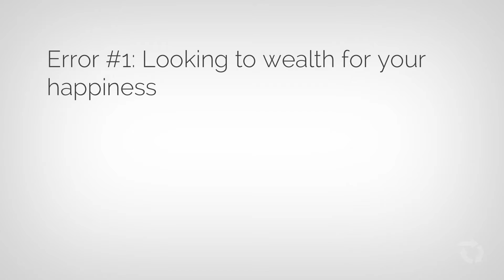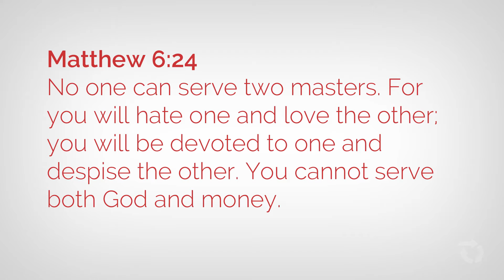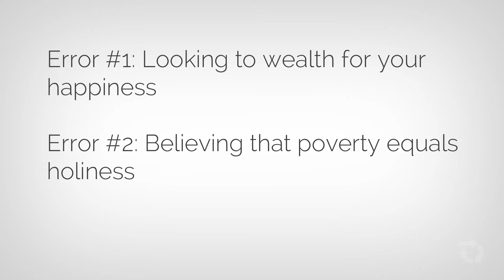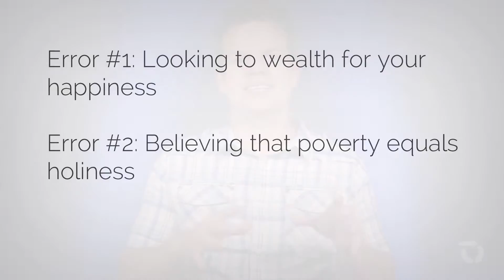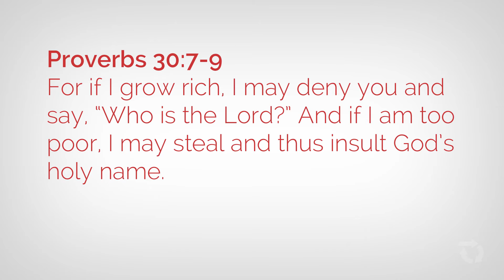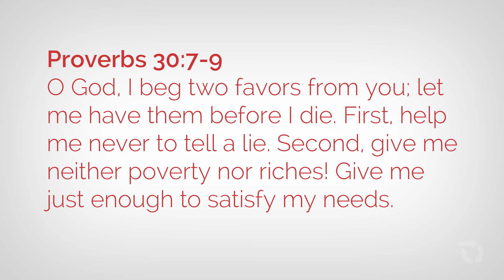How Much Money Should a Christian Have?